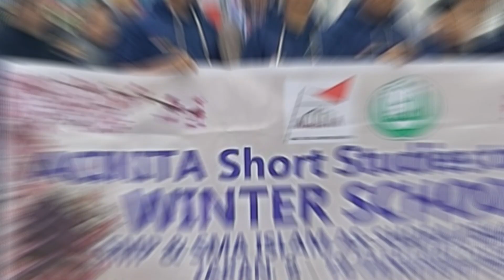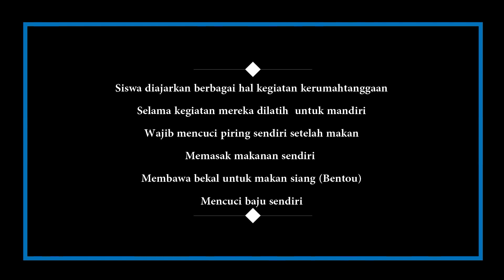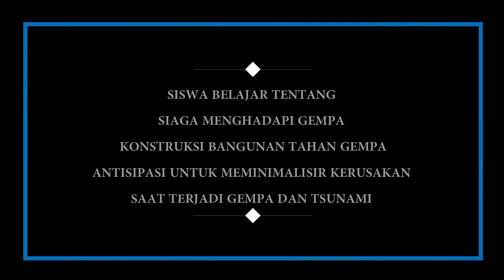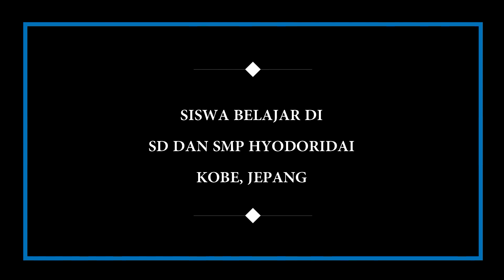WINTER SCHOOL PROGRAM TO JAPAN-SMP ISLAM AS-SHOFA-8-19 JANUARI 2020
Semua anak adalah bintang​​, Anak​​-anak yang terlahir ke dunia merupakan anakanakpilihan​​​​​, mereka adalah parajuara​​​​​ yang membawa bintangnya masing-masing sejak lahir.

Kecerdasan tidak dapat dinilai dari alat tes apa pun. Tapi, dapat diketahui dari kebiasaan sang anak yang bersumber pada dua hal: bagaimana sang anak terbiasa kreatif dan bagaimana anak tersebut terbiasa menyelesaikan masalahnya sendiri.

YAYASAN PENDIDIKAN AS-SHOFA PEKANBARU
TK – SD – SMP – SMA
Jl. Tuanku Tambusai Ujung / Jl. As-Shofa Pekanbaru
Riau – Indonesia
Kantor : 0761 – 5970280 & 0761 – 5970290
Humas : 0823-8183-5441